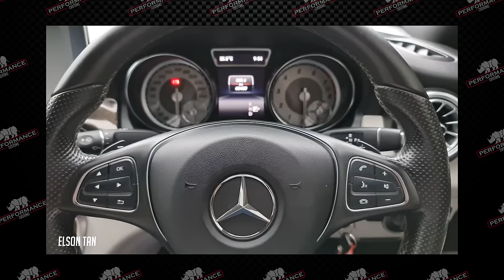Los PEORES Mercedes!!! (No Son Lo Que Crees!)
Todos los carros fallan!! No importa de que marca sean, pero en el caso de Mercedes... Hay unos productos que son bien bien malos! y hoy vamos a hablar de ellos!!!

Colaboraciones